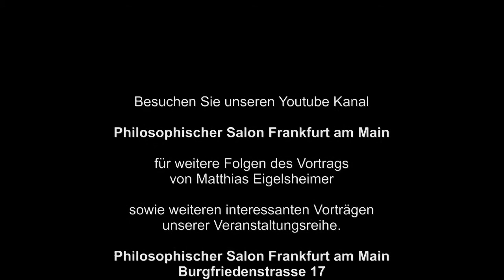Nordamerika – ein Kontinent der Unkultur? Dr. Matthias Eigelsheimer Philosophischer Salon - Teil 2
Philosophischer Salon Frankfurt am Main - Teil 2
Nordamerika – ein Kontinent der Unkultur? Ein Vortrag mit Dr. Matthias Eigelsheimer

Zu diesem Thema hielt Dr. Matthias Eigelsheimer am Donnerstag, dem 3. September 2015, einen Vortrag im Philosophischen Salon Frankfurt am Main.

Der Dozent ist Kenner und Liebhaber der Literatur- und Kulturgeschichte und wenn er über Amerika doziert, reißt er andere schnell mit.

Er nimmt uns mit zu den kulturellen Ursprüngen und spricht über Henry Thoreau, den Propheten des zivilen Ungehorsams und über Ralph Emerson, der eine radikale Erneuerung und geistige Selbstbestimmung der amerikanischen Kultur forderte. Nicht zuletzt wird auch über Walt Whitman, einer der einflussreichsten Lyriker, reflektiert.

Die USA sind nicht nur das Land der unbegrenzten Möglichkeiten, sondern auch der vielen Widersprüche. Ob Mickey Maus, Coca-Cola oder Rock ‘n‘ Roll, spätestens seit dem Zweiten Weltkrieg prägen die Vereinigten Staaten unser Leben. Im Guten wie im Bösen. Europa entkommt dem Einfluss der USA nicht.

Im intellektuellen Establishment herrscht inzwischen Konsens, dass die Vorstellung, die USA könnten einseitig die Welt dominieren und die Demokratie mit militärischen Mitteln verbreiten, verfehlt und gescheitert ist.

Matthias Eigelsheimer kennt sich im Thema hervorragend aus. Sowohl Literatur- als auch Geschichtsbegeisterte dürfen sich auf einen interessanten Vortrag freuen.